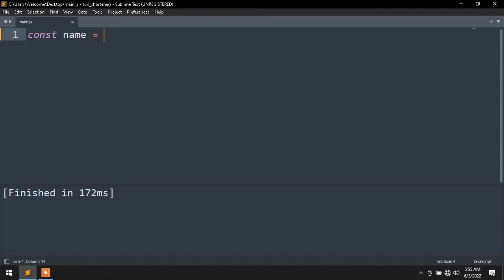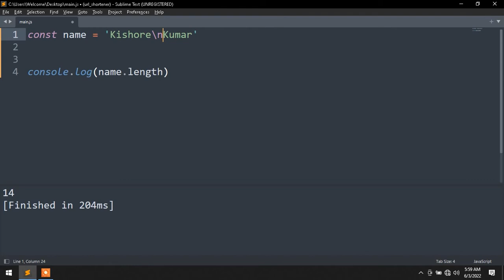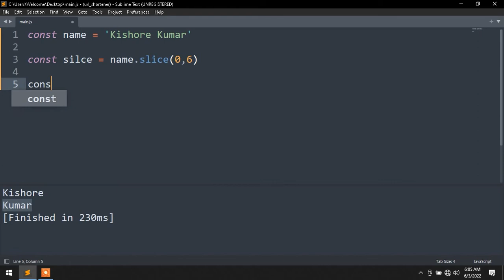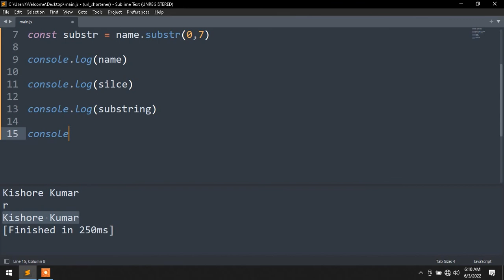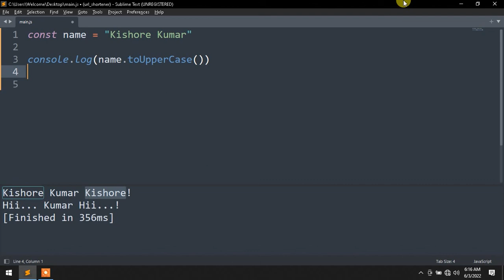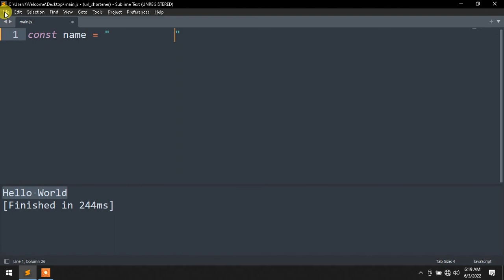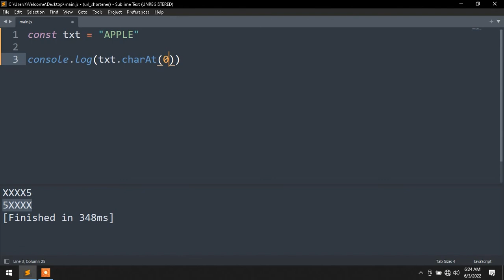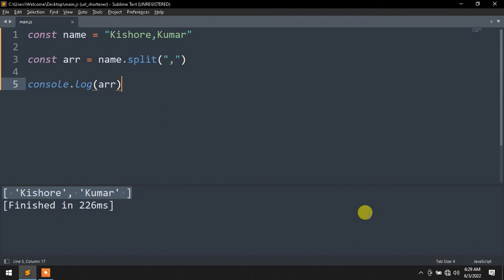#09 JavaScript Strings and String Methods | JavaScript Course in Tamil (தமிழில்) | M R Kishore Kumar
#09 JavaScript Strings | JavaScript Course in Tamil (தமிழில்) | M R Kishore Kumar

JavaScript strings are for storing and manipulating text.
A JavaScript string is zero or more characters written inside quotes.

String methods help you to work with strings.
JavaScript, methods, and properties are also available to primitive values because JavaScript treats primitive values as objects when executing methods and properties.